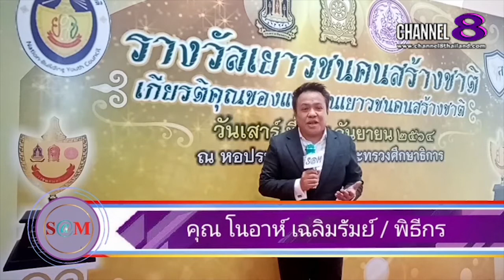Channel8Thailand : The S@M ET! NEWS : นิโครีน Miss Thailand​ World​ กล่าวถึง​รุ่นต่อไป